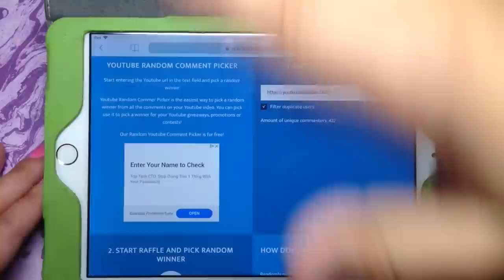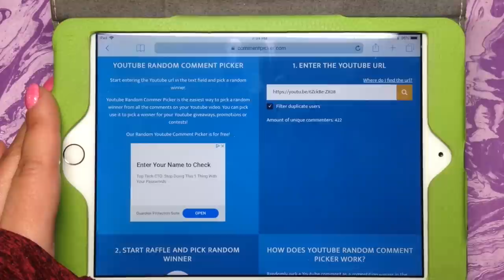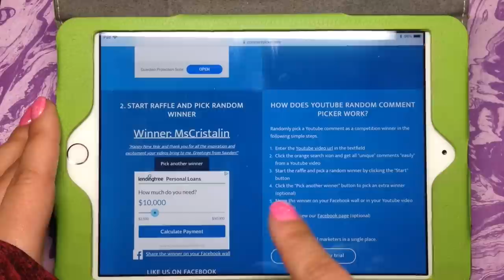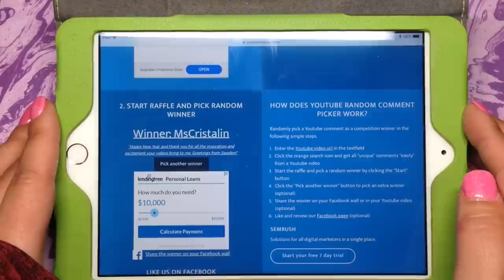Giveaway Winner Announcement! 4k Subscribers/End of Year Giveaway!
✿YAY!!! MSCRISTALIN IS THE WINNER! Thanks so much to all of you who took the time to enter! I truly wish I could send you all a prize! Be sure to keep following along for more giveaways in the future. Happy beading everyone!!! ✿

★☆★ Please consider following me on Patreon, and becoming a Patron, to support my craft, and to help me create and provide you with even more original content on a regular basis. Thanks!!

☆★☆ Recommended Jewelry-Making Products on Amazon